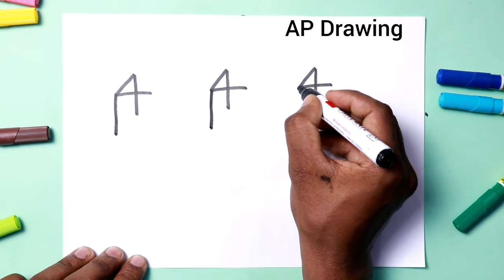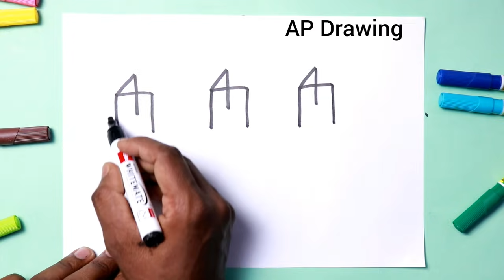मंदिर का चित्र आसानी से बनाना सीखे how to draw cute temple from 444 number step by step learning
today i am drawing learning for kids how to draw cute temple from 444 number step by step doodle art on paper for kids